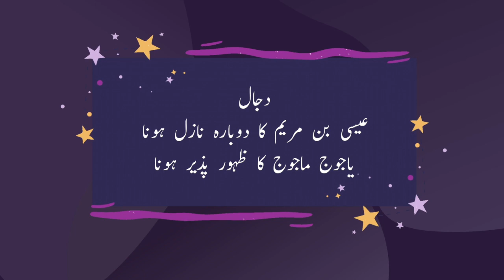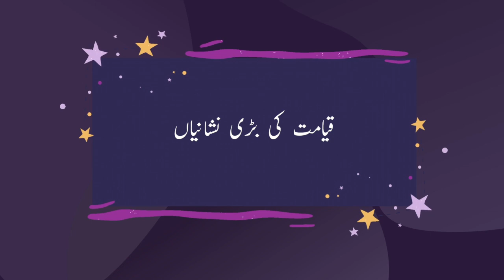QAYAMAT KAB AAYEGI? | Hindi / Urdu | Special Episode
WELCOME TO THE ILM-O HIKMAT NEPAL CHANNEL!

This channel is dedicated to sharing knowledge and fostering Islamic understanding through the guidance of the Quran, Sunnah, and Seerah.

📝 Page Information

🔶 Quran and Tafseer: Join us as we explore the beauty and wisdom of the Quran, with in-depth tafseer (interpretation) to gain a deeper understanding of its message.
🔶 Sunnah and Hadith: Discover the teachings and practices of Prophet Muhammad (PBUH) and how they can guide us in our daily lives.
🔶 Seerat ul-Nabi: Embark on a journey to learn about the life and character of Prophet Muhammad (PBUH), the perfect role model for all humanity.

Together, let us embark on a journey of learning and spiritual growth.

** جزاكم الله خيرا (Jazakallahu Khairan)**